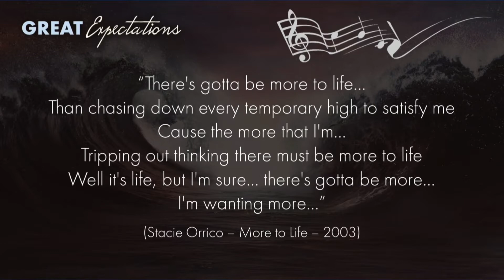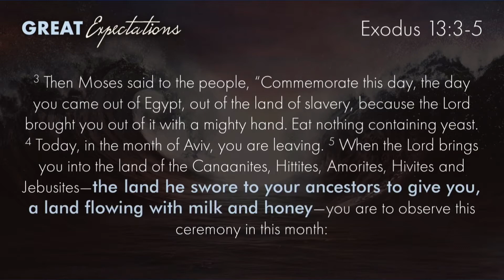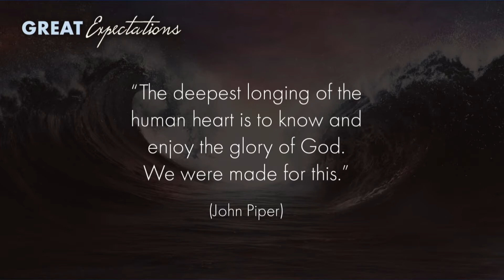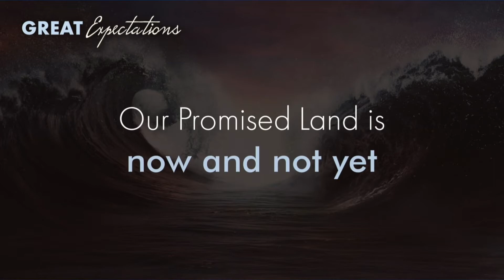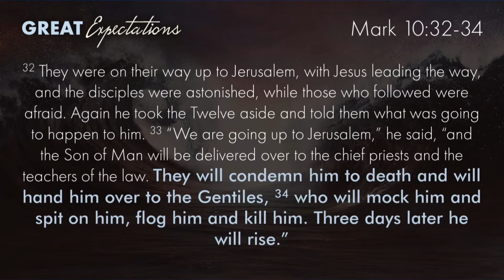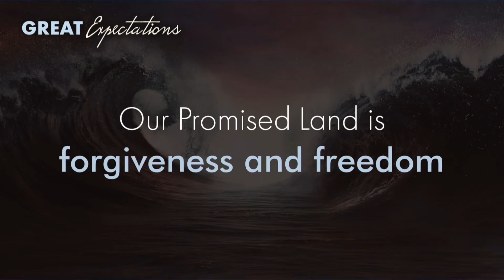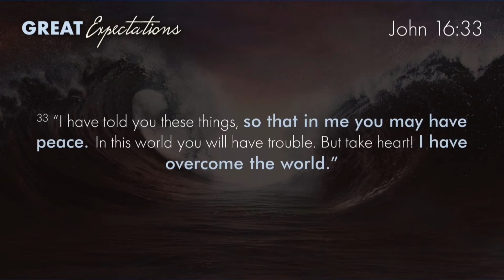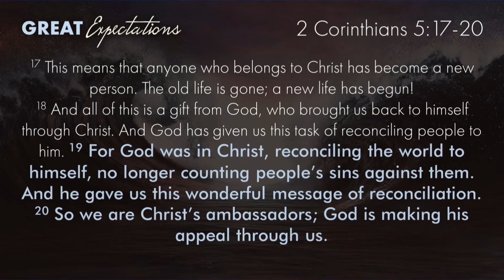Great Expectations - Week 4 -28 March 2021